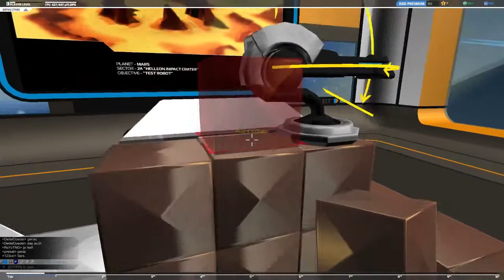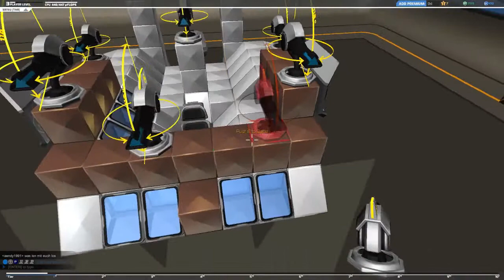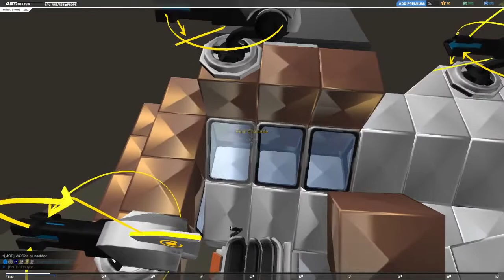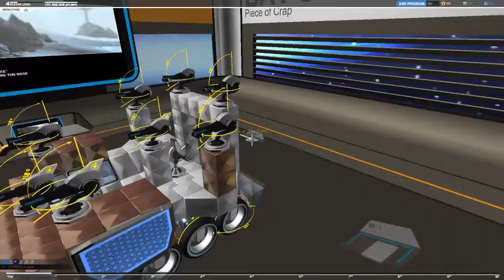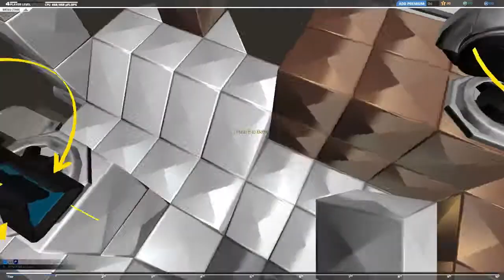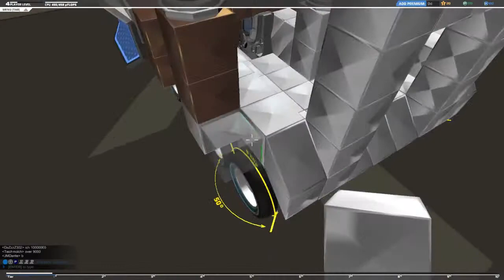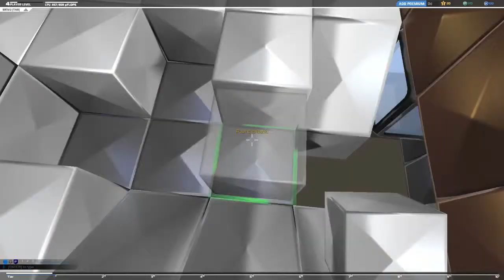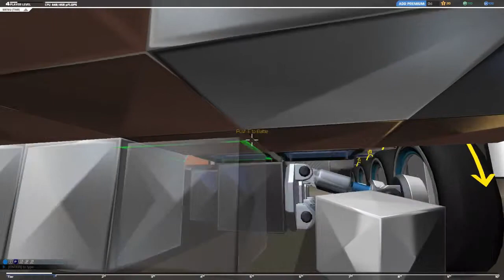Lets play Together - Robocraft #4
Auf in die Schlacht, einer muss ja an der Front alles wegtanken.

24h Premium code: YOGJAM-CHARITYBOT

Der Content ist aber auch vom Steam Release, es hat sich natürlich schon ein wenig was geändert, was Antriebe, Schilde, Spielmodi angeht.